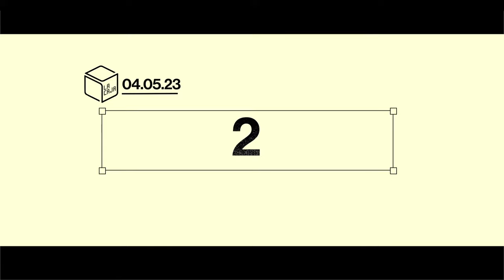DOLORES DELIRIO I En Vivo 🔴​ La Caja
Arrancamos una nueva temporada más, produciendo todo totalmente en vivo en La Caja, con una banda peruana de culto, Dolores Delirio con 6 temones que debes escuchar en vivo aquí:

00:28 A Cualquier Lugar
05:41 Silencio
09:06  Luces
17:30 Locura
22:00 Timidez
37:58 Aprendizaje

Dolores Delirio en VIVO @LaCajaSesiones son:
Roberto "Tito" Sosa - Batería
José Inoñan - Bajo, secuencias y coros
Arturo Yaipen - Guitarra
Ricardo Brenneisen - Voz

🔲​ La Caja:
Presentador: Mauricio Martínez
Director: Sergio Castillo
Productor de audio: Jesús Aurazo
Cámara en mano: Dallan Vasquez y Erik Llanos

🗨️​ Comenta ¿qué banda o solista te gustaría ver en nuestras sesiones en vivo?
Gracias por difundir. La Caja, el lugar donde vive la nueva música (ahora en vivo) ​🔥​